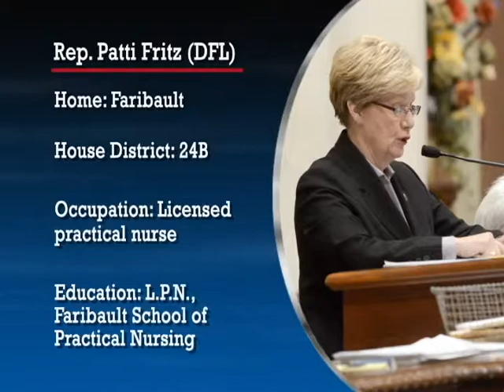Informational interview with Rep. Patti Fritz (DFL-24B)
An interview with a member of the 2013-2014 Minnesota House of Representatives, Rep. Patti Fritz (DFL-24B).